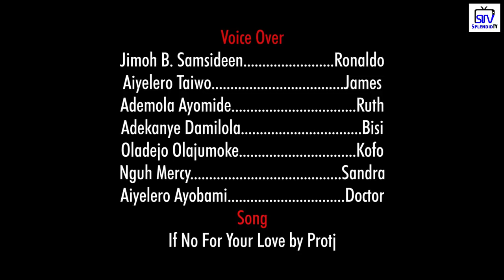MAD OVER YOU EPISODE 1 (SideChick Season2)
Sidechick series continues, Find our who is responsible for Kofo's pregnancy and what happens next. We are also introducing new characters and new story. Enjoy!

SPLENDID TV YouTube channel showcasing cartoon animations and short films reach in humour.